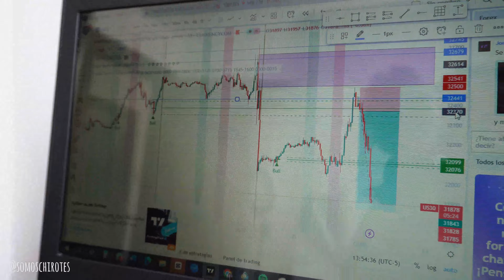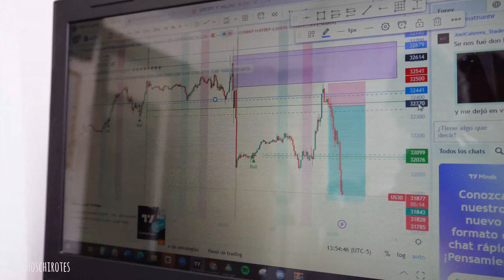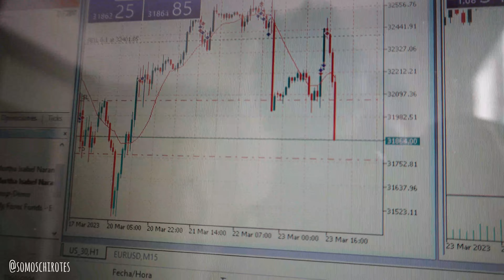😱🛫A esto nos dedicamos los Chirotes👏🤩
Amigos, en esta ocasión les contamos un poco de lo que hacemos en nuestra vida diaria y profesional

Si desean cotizar o adquirir equipo de camping o viajes, contacten a 593 OLÍMPICO, la tiene que los chirotes recoendamos y donde compramos todo nuestro equipo 👇 Recuerden mencionar la palabra chirotes y tendran una promo con ellos🥳
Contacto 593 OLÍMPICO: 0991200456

Si les interesa aprender TRADING PROFESIONAL con los Chirotes, les dejamos el link directo de nuestro instagram, escribannos y les daremos toda la información